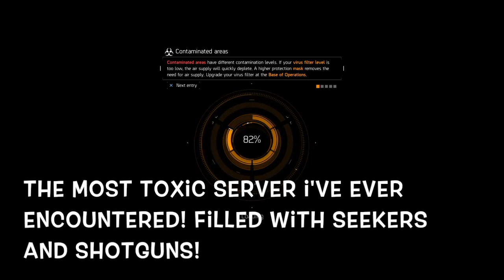1.7 Division's Best HEXO Build *updated*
Im back folks with another video and more to come. Check this one out and let me kniw what you guys think in the comment section below!